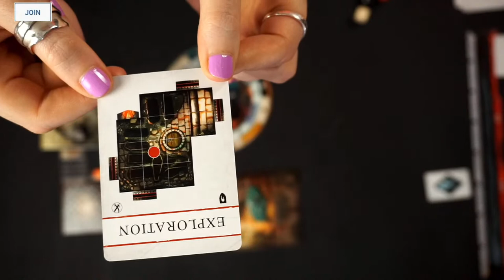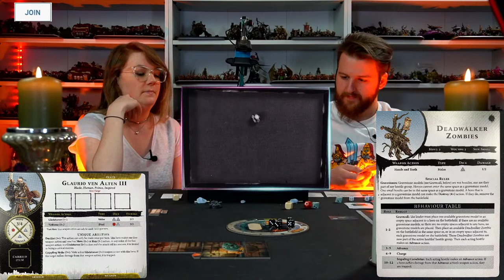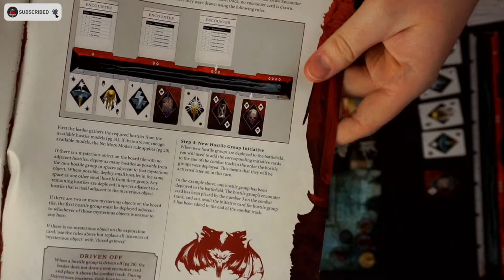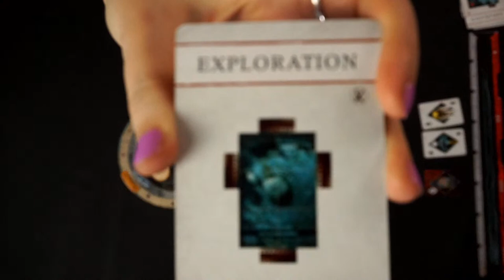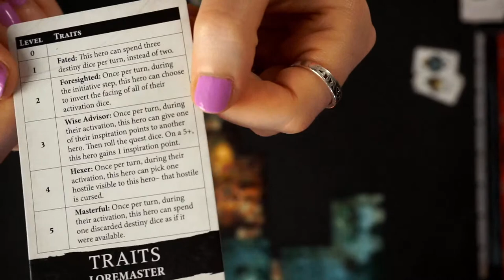Let's Play! Cursed City Episode 3! DELIVERANCE - Live Warhammer Quest!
Welcome back to our third journey into Ulfenkharn!

Emelda, Glaurio, Jelsen and Cleona are a band of disparate heroes, and in the decaying city of Ulfenkharn, they must band together to cast down the undead Tyrant Radukar the wolf. This epic adventure is the Ulfenkharn in Peril Quest - the first quest in the story of the Cursed City.

Join us as we adventure down into Ulfenkharn!